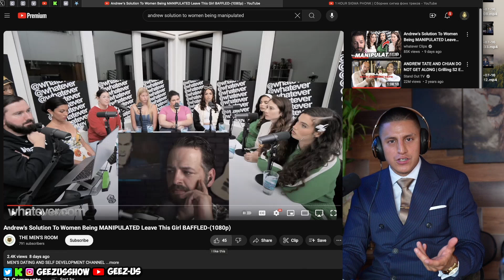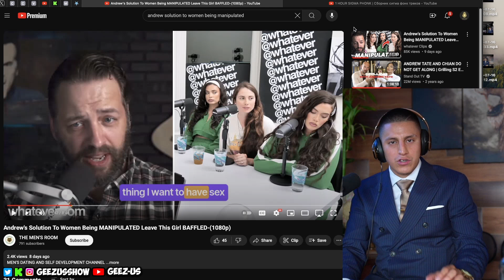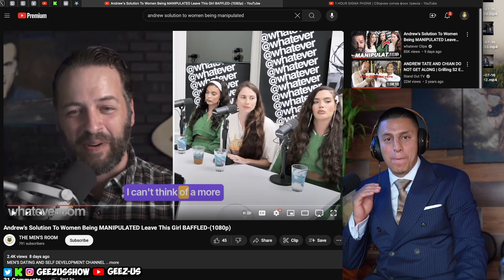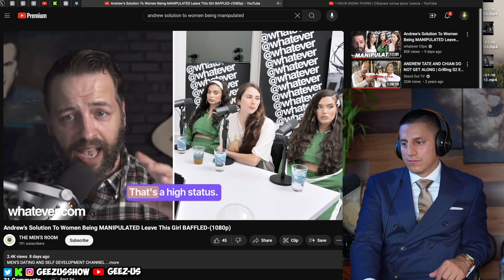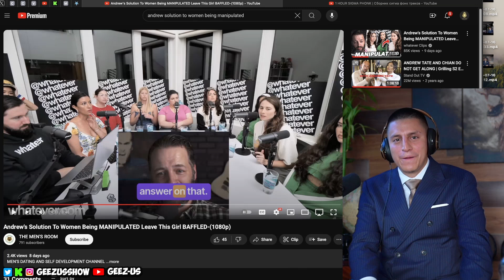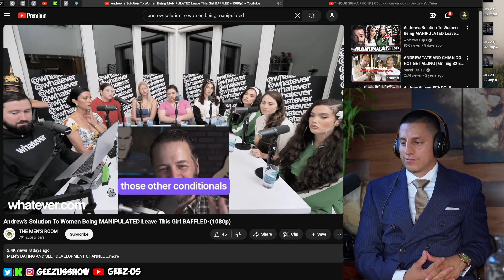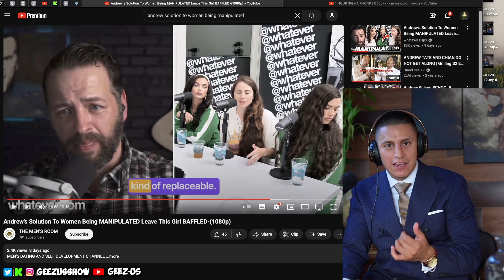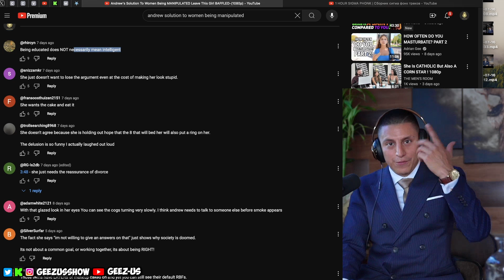Is Manipulation Necessary for a Long Term Relationship?